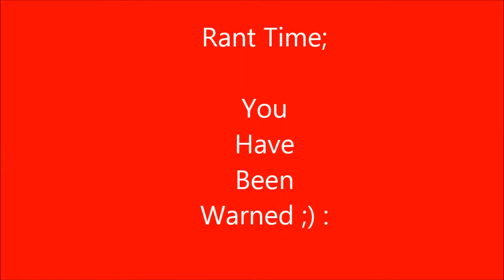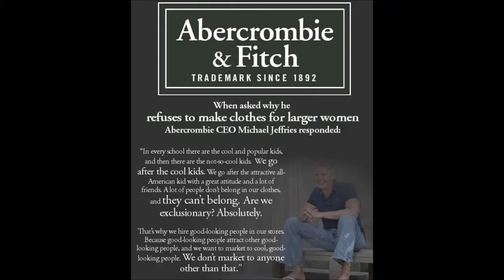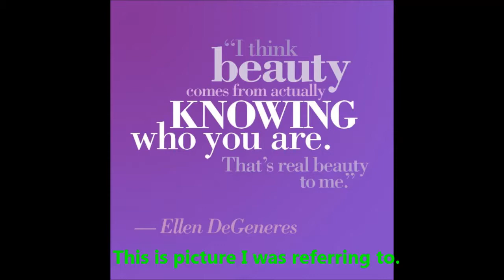WHO DO YOU THINK YOU ARE, MIKE JEFFERIES?!